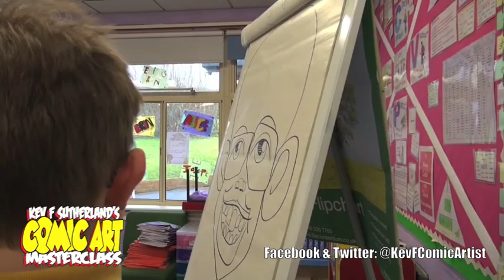Kev F's Comic Art Masterclass (subtitled)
Kev F's Comic Art Masterclass @KevFComicArtist

Kev F Sutherland writes and draws for The Beano, Doctor Who and Marvel comics, and now he'll teach you how easy it is. After the end of a Comic Art Masterclass, everyone goes away with a comic containing a strip by everyone in the class plus an individual caricature by Kev F.

Learn everything he knows, so you could leave school and steal his job!

(Classes are for age 7 and upwards)